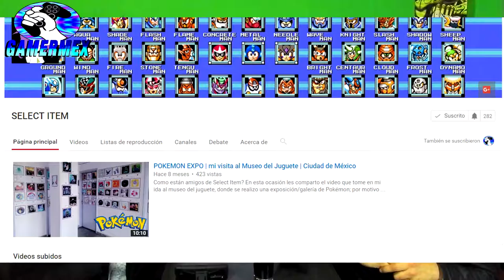GAMERMEX: El Rincón Del Gamer "2a parte BETA"